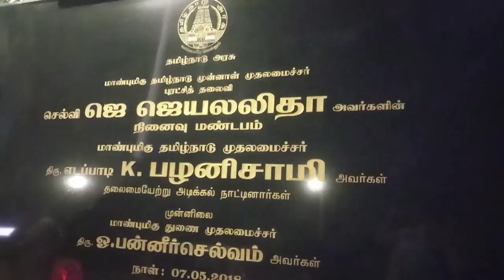Chennai Marina Beach vlogs